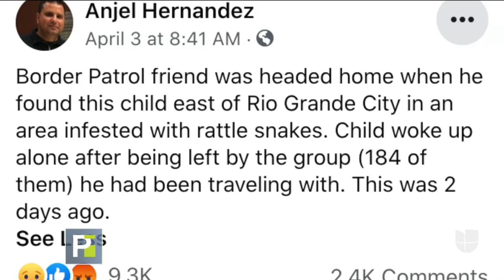"Me dejaron botado": niño migrante llora por ayuda tras ser abandonado en desierto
Entre lágrimas, el pequeño suplicó por ayuda para poder encontrar al resto del grupo con los que cruzó la frontera ilegalmente. El menor fue puesto a salvo por un agente de la Patrulla Fronteriza que estaba fuera de servicio. En aquella zona abundan las serpientes cascabel y los animales salvajes.